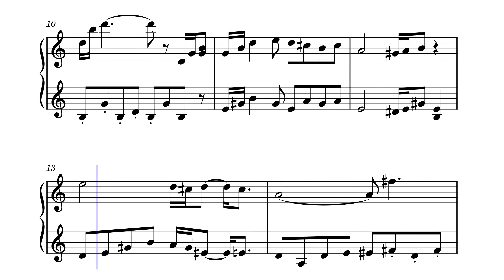Route 3 EASY - Pokemon GSC – Piano Cover